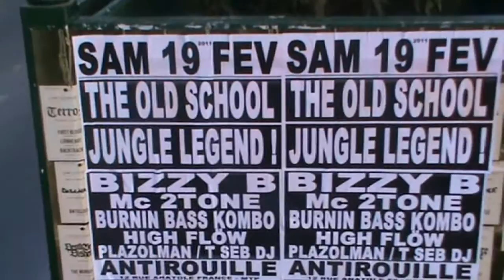MC 2 TONE - SHOWREEL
MC 2 TONE - SHOWREEL, DNB, DUBSTEP, JUNGLE, GARAGE, LONDON, UK, MONTPELLIER, FRANCE